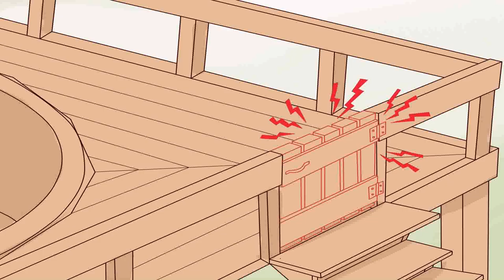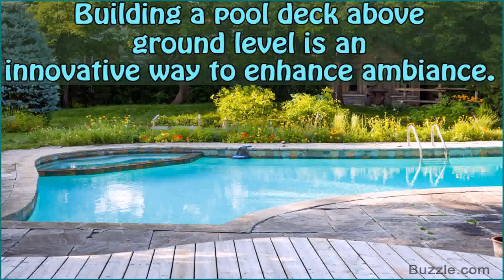Build Small Above Ground Pool Deck (see description)